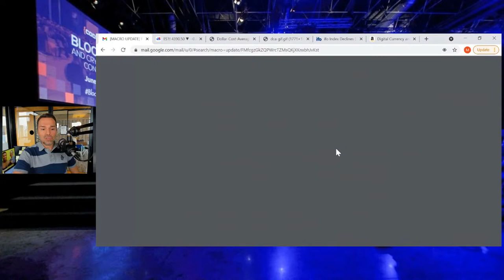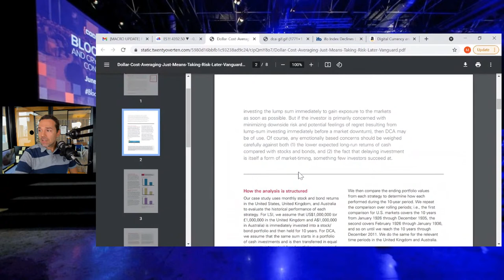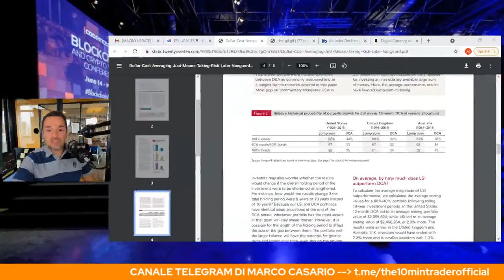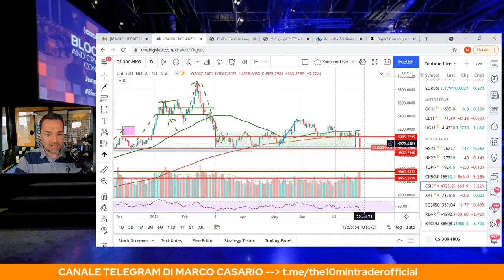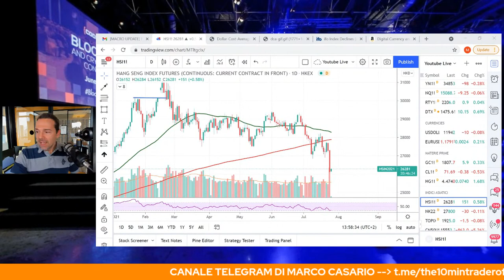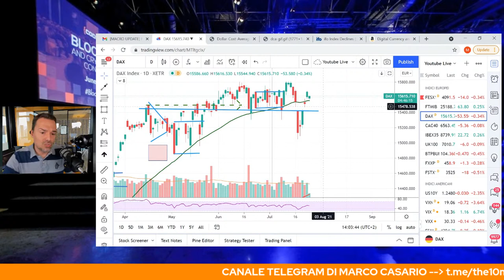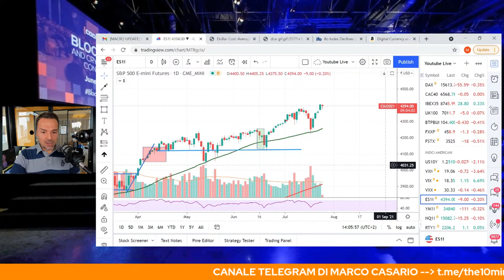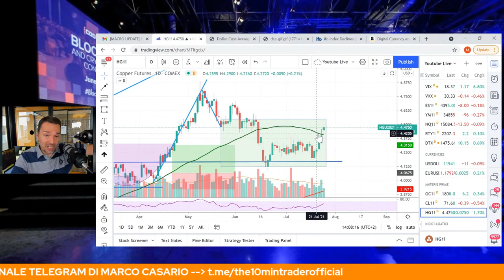Come fare TRADING o INVESTIRE con tecniche INCREMENTALI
Appuntamento quotidiano con tutte le news e gli approfondimenti macro economici e finanziari più importanti della giornata, in diretta.

📝 Partecipa a “Marco Risponde ai Commenti”
►► Scrivi la tua domanda nei commenti !

 👤 Preferisci Facebook? Seguimi:
💡  Stai cercando dei Corsi che ti formino Realmente a 360°?

📚 Da Princincipiante ad Esperto, 7 Corsi in 1, oltre 120h di
       contenuti. Scopri il Corso The10MinTrader:

* Python (Intelligenza Artificiale), Pinescript e MQL
Sempre in Viaggio? Segui i Miei PODCASTS:

Benvenuti nel mio canale! Questo è il Posto Giusto per Te se:
vorresti seguire un Trader Reale e Investitore di Professione
e appartenere alla Trading Community più Grande d’Italia.
Se ti interessa, ti appassiona e vorresti approfondire:
l’ecosistema del Trading e degli Investimenti,
l’Analisi Tecnica e l’Analisi Fondamentale,
la Blockchain e le Criptovalute,
il Mindset e la Motivazione,
l’Economia e la Finanza,
le Azioni e il Forex,
lo Spread Trading,
le Obbligazioni,
i Derivati,
ecc.

Scaletta del video:

00:00 Introduzione alla puntata di oggi di Trading Today
03:21 Cosa significa investire in modo incrementale?
05:40 Tecnica Dollar Cost Averaging (DCA)
09:08 Tecnica sul prezzo, Fair Value e Value Investing
10:20 Tecnica sui dividendi
11:44 Tecnica Growth
13:04 Tecnica sul Momentum
14:27 Come opero in questo momento?
19:45 I topic di oggi: Titoli di Stato, Bitcoin, Cina
21:01 Cosa sta succedendo in Cina?
25:50 CSI300-HKG, CN50USD, FXI, HSI
28:43 BITCOIN, Elon Musk e Amazon
31:55 Germania: Business Climate Index
32:59 FTMIB e DAX
33:48 US10Y, VXN e VIX, S&P500 e NASDAQ
36:23 USDOLLAR e EURUSD
37:15 GOLD, CRUDE OIL, COPPER Futures
38:28 “10% in un giorno assurdo”
39:07 Pensieri finali e Saluti